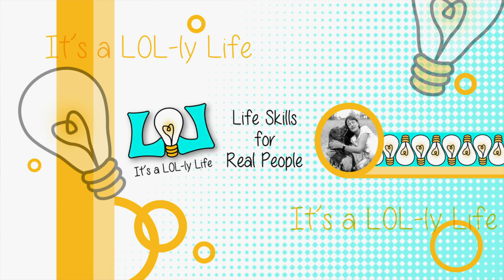Telling someone they are STINKY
Do you stink? - That might seem like a basic subject, but if you've ever been around a group of middle school students, you know that isn't the case. Middle school is when most kids start to hit puberty. Although, it isn't when most people learn to care for their body. That tends to be a trial and error of embarrassing moments. This video is the easy way to learn how to stop stinking.

Baby wipes

On my channel we talk about life skills so you can be your happiest self because we are most happy when we have the skills necessary to tackle life's challenges.

Time codes
0:00 You stink
1:50 The sniff test
2:44 Take a shower
3:28 Baby wipes for the win
4:09 Wear deodorant
4:55 Clothes collect smells
5:30 The art of re-wearing clothes
6:42 Too much perfume